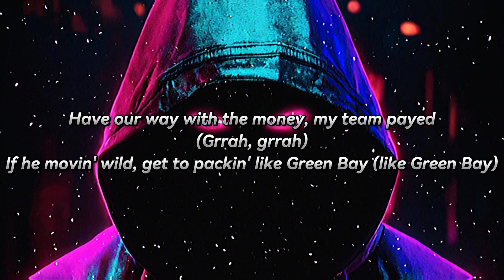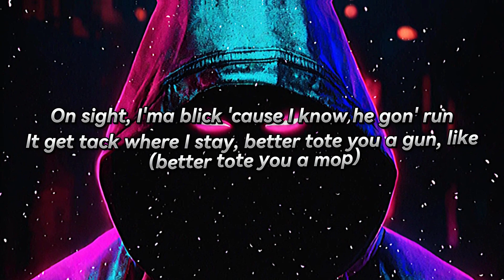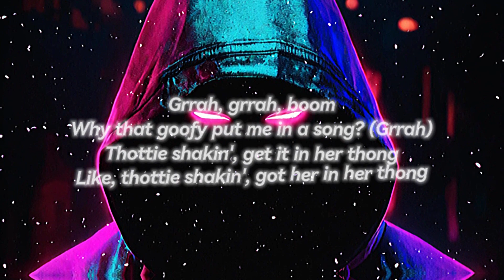B-Lovee - IYKYK (Lyrics)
Lyrics:
Grrah
Aah
Grrah, grrah, boom
Grrah, grrah, boom
(Grrah)
Niggas chattin' like I don't do what? (Like I don't do what?)
If he front, he get hit in his gut (grrah)
Keep a nine on my hip 'cause I swear that I'm clutch
Watch her slob on my dick while I hold on her bun, like (while I hold on her bun)
He sneak dissin', that nigga a bum (that nigga a bum)
Pop out at dark, all he seen was the gun (all he seen was a gun)
On sight, I'ma blick 'cause I know he gon' run ('cause I know he gon' run)
It get tact' where I stay, better tote you a gun, like (better tote you a mop)
Bitch, it's OG's or no G's (bitch, it's OG's)
Hop out and I 'oot like Ginóbli (grrah, grrah)
Rest in peace Diddy, he clutch like he Kobe
She poppin' her titty, she don't even know me (she don't even know me)
I don't care 'bout no he say, she say (like what?)
Why that goofy put me in a song?
I can't wait 'til I catch little DThang
I let that heat sing, now he in a song (now he in a wrap)
Watch these opp niggas put this on replay (put this on replay)
Watch a opp nigga run like it's relay (like it's relay)
Stackin' hunnids on hunnids, then replay (then replay)
Have our way with the money, my team payed
(Grrah, grrah)
If he movin' wild, get to packin' like Green Bay (like Green Bay)
Bitches act if they just wanna meet gang (like what?)
Off the 'migo, she actin' a fool (she actin' a fool)
Holy moly, we might need a room (we might need a what?)
Hit her once but I won't hit her twice (I won't hit her twice)
Missed him once but I won't miss him twice (won't miss him twice)
Bullets hittin' him harder than Mike (harder than Mike)
Shootin' movies, I'm feelin' like Spike (feelin' like Spike)
Opp thought, 'cause the beatin' like Ike
They say that we sweet, come see what it's like (what it's like)
I bet he won't leave with his life
If not, I bet he won't sleep for some nights (uh-huh)
Smoochies off Henny, they geekin' all night (uh-huh)
She get low, watch her shake it like Riri (like Riri)
42, 'migo's got her actin' 'eaky
He put on a show, we aimin' at his figi
Pour a deuce, watch it drop in the Fiji
Niggas broke and all them niggas needy (niggas needy)
Catch 'em lackin', we gon' do 'em greazy (greazy)
Niggas chattin' like I don't do what? (Like huh?)
If he front, he get hit in his gut (grrah, grrah)
Keep a nine on my hip 'cause I swear that I'm clutch (swear)
Watch her slob on my dick while I hold on her bun, like (hold on her bun)
He sneak dissin', that nigga a bum (nigga a bum)
Pop out at dark, all he seen was the gun (seen was the gun)
On sight, I'ma blick 'cause I know he gon' run
It get tack where I stay, better tote you a gun, like (better tote you a mop)
Hop out and I 'oot like Ginóbli
She poppin' her titty, she don't even know me
I don't care 'bout no he say, she say
Why that goofy put me in a song? (Like what?)
I let that heat sing, now he in a song (grrah, grrah, boom)
Grrah, grrah, boom
Why that goofy put me in a song? (Grrah)
Thottie shakin', get it in her thong
Like, thottie shakin', got her in her thong

B-Lovee - IYKYK
Released 15/08/2021